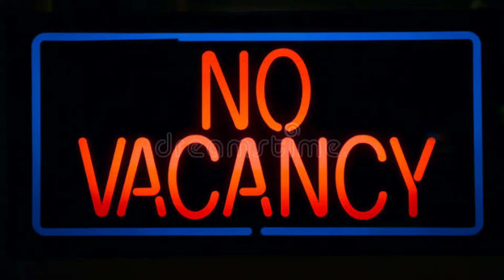World Population Day - St John's School, Kanpur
Population Day is observed on 11 July to raise awareness among the public about the effects of overpopulation on humans and the environment.